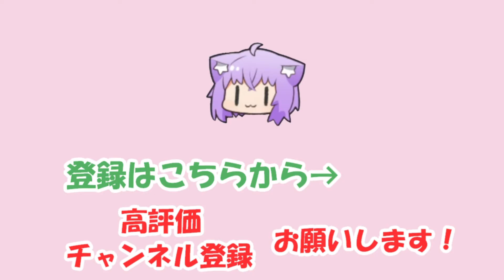【猫又おかゆ】浮気者に抱き枕カバーを5000個買わせようとするおかゆ【ホロライブ切り抜き】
2021/09/23の配信「【たまご守る】egg is broken. heart is too. やる！！【猫又おかゆ/ホロライブ】 」からの切り抜きです。